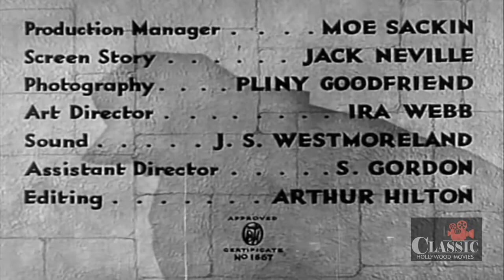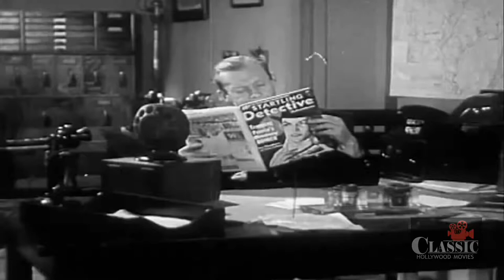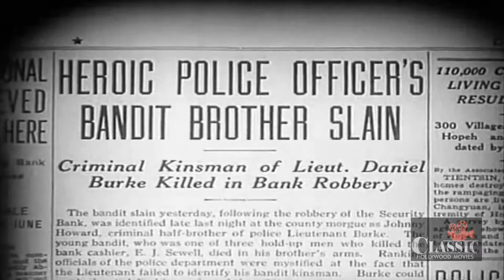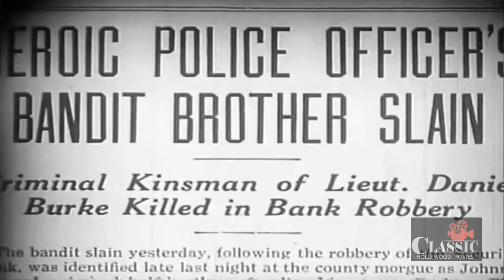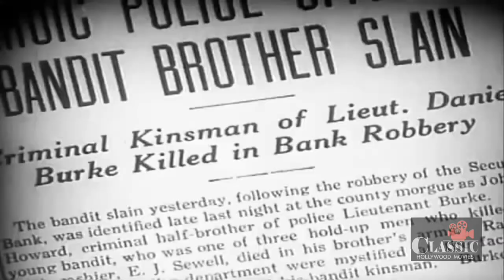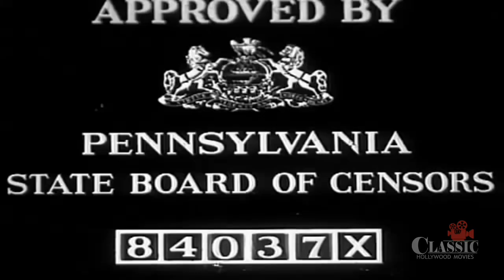Classic Mystery: The Midnight Phantom (1935) - Full Movie | Reginald Denny, Claudia Dell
A newly hired police chief vows to clean up a notoriously corrupt police department. When he is murdered, investigators find that there is no shortage of suspects, most of them being fellow cops.

Directed by Bernard B. Ray (as B.B. Ray)
Written by John T. Neville (as Jack Neville)
Starring Reginald Denny, Claudia Dell, Lloyd Hughes